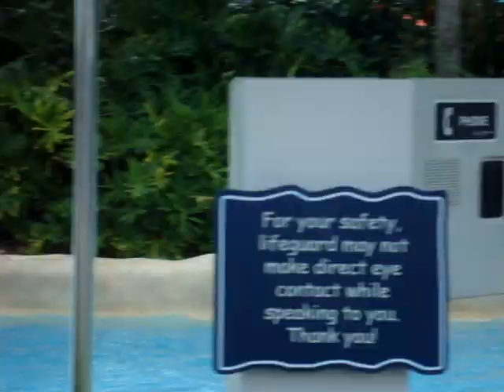Some reasons why I love Orlando, Florida!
What I love about Orlando in a few holiday video clips. I would include more, but I haven't got them on digital.

Parks shown: Sea World, Aquatica, Animal Kingdom, Universal Studios, Universal's Islands of Adventure, and Kennedy Space Centre